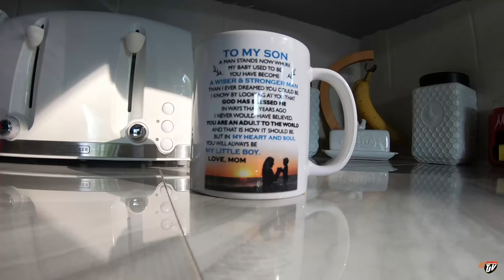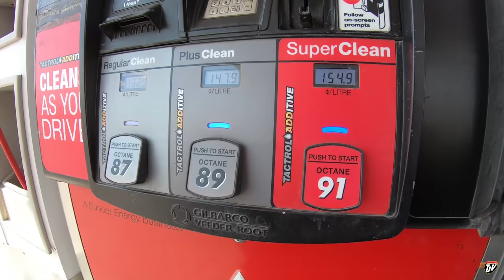STRAP DILEMMA? | My Trucking Life | #2319